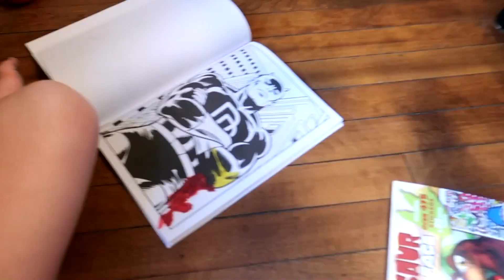EASTER WEEKEND 2020! | DAY IN THE LIFE OF A SAHM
I hope despite all the craziness going on right now, you all still had an amazing Easter!!!

About Me -
Hi, I'm Tristina! I'm a stay at home mom to two little boys named Brayden and Tristan. I started my channel to have a place to share and save our memories, share what I learn about motherhood, motivate others and unleash some creativity! On my channel you'll find mommy and lifestyle content, cleaning and organization motivation, home decor, shopping hauls, mom hacks, our favorite meals and so much more! Thank you so much for stopping by, it means the world to me!